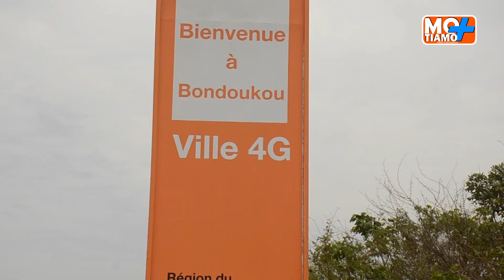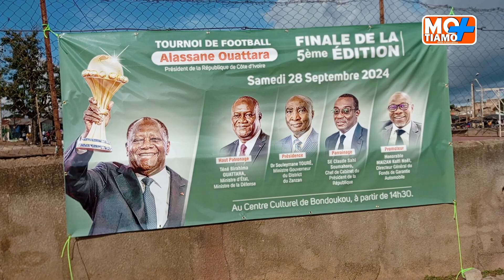BONDOUKOU: 5ÈME ÉDITION DU TOURNOI DE FOOTBALL ALASSANE OUATTARA